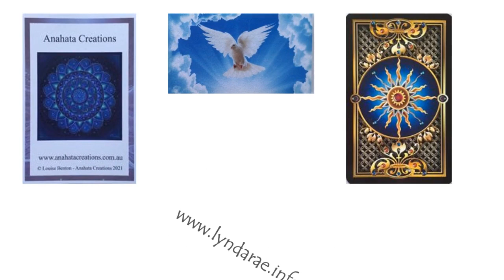TAROT June 12th 2022 - weekly global Tarot Reading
Global Tarot for the whole world - 12th June till 18th June 2022